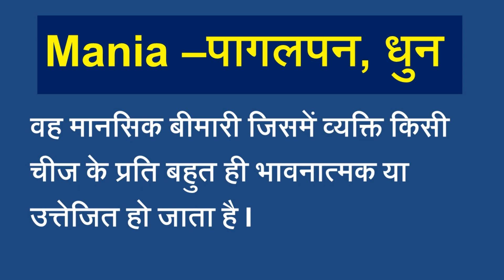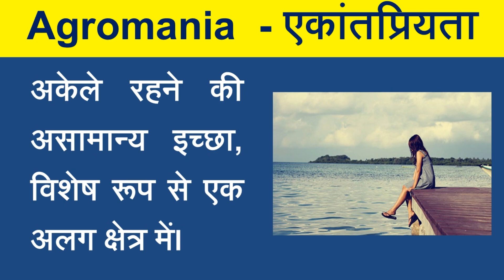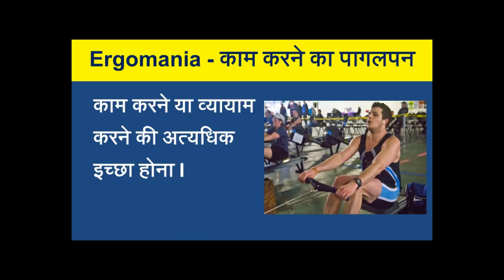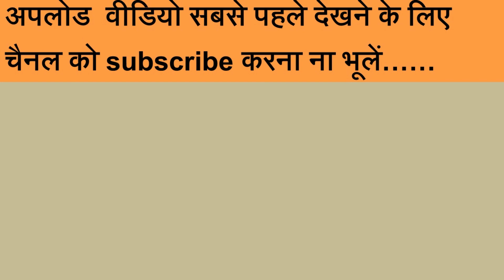Learn Vocabulary Fast in Hindi I मीनिंग सीखने का आसान तरीका I Root Word Meaning Hindi I Zcos Hindi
About this video:
is video me 10 naye words ke baare me hum padenge jo "Mania" root words se milkar bane

List of the words -

Mania –पागलपन, धुन
वह मानसिक बीमारी जिसमें व्यक्ति किसी चीज के प्रति बहुत ही भावनात्मक या उत्तेजित हो जाता है I
Anglomania - अंग्रेजी आचरण प्रेमी
अंग्रेजी  आचरण तथा व्यवहार की अति प्रशंसा करने वाला
Agromania  - एकांतप्रियता
अकेले रहने की असामान्य इच्छा, विशेष रूप से एक अलग क्षेत्र में।
Ablutomania - नहाने का पागलपन
किसी व्यक्ति को धोने और नहाने का बहुत अधिक जूनून होना
Bibliomania - पुस्तकों का पागलपन
पुस्तकों को एकत्र करने और रखने  का उत्साह।
Dipsomania - शराब की लत
अधिक से अधिक शराब  पीने की तीव्र इच्छा होना
Kleptomania - चोरी करने की इच्छा
चोरी करने की अत्यधिक इच्छा होना आवश्यकता या लाभ पाने के संबंध में
Melomania - संगीत से प्यार
संगीत या संगीत के लिए एक अशुभ पसंद: संगीत के लिए अत्यधिक या असामान्य आकर्षण।
Ergomania - काम करने का पागलपन
काम करने या व्यायाम करने की अत्यधिक इच्छा होना I
Pyromania - आग लगाने का पागलपन
चीजों को आग लगाने की एक जुनूनी इच्छा।
Megalomaniac - बड़ा बनने का जुनून
एक ऐसा व्यक्ति जिसे  सत्ता की जुनूनी इच्छा है। और वह सबसे ज्यादा शक्तिशाली और सर्वशक्तिमान बनना चाहता है

Hello friends agar apko ye video achhi lagi ho to isko like or share karna mat bhuliyega or agar apka koi sawal h ya koi feedback dena chahte h to comment karke jarur bataega . agar aap kisi particular topic par aisa video banwana chahte h to please hamen comment karke bataega.

Socials Pages:-